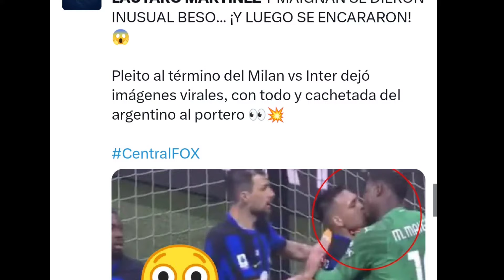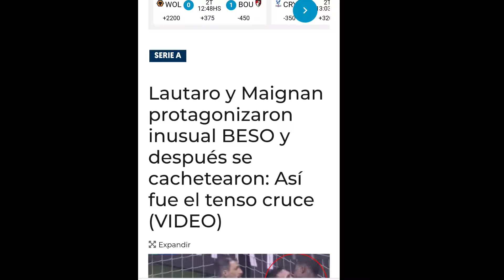así reaccionó la prensa argentina al beso de Lautaro Martínez con mike maignan